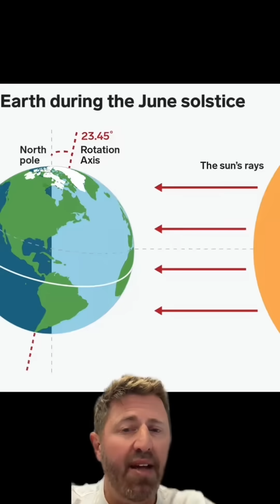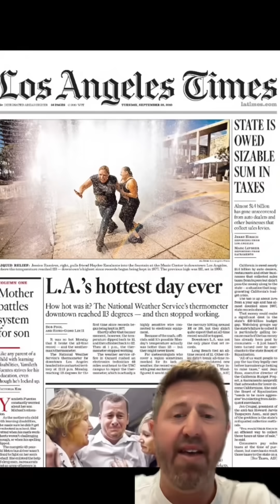It’s the last week of October. . .how is over 90° in L.A.?!?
Los Angeles is known for its temperate climate, having more comfortable days than almost anywhere in the world – until you get to September and October when the Los Angeles basin undergoes heat wave after heat wave. So why are L.A.’s hottest days in September and October?